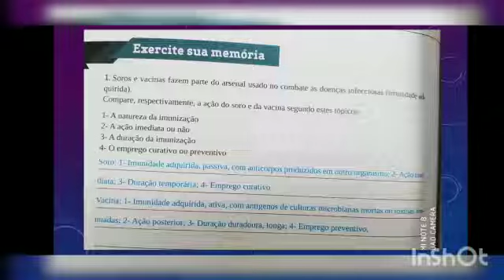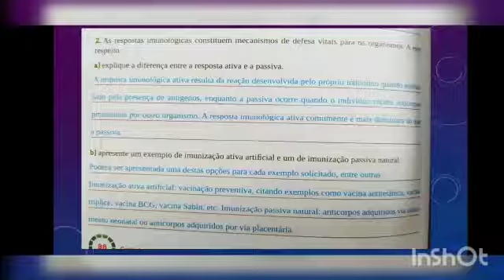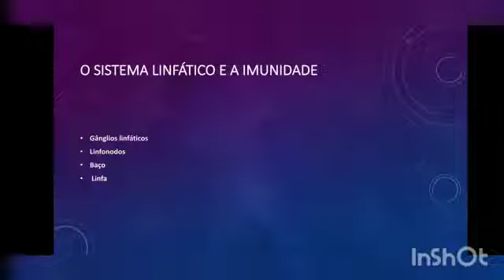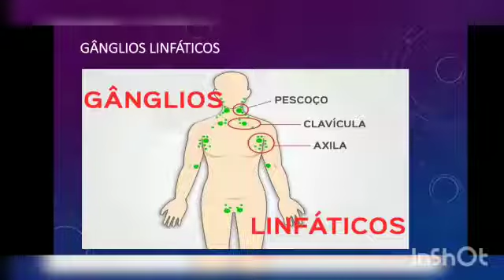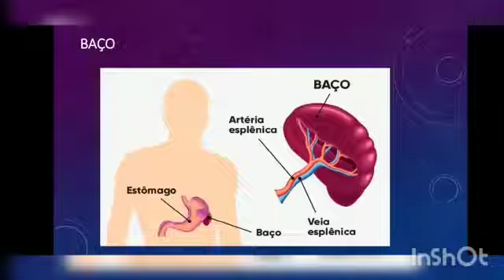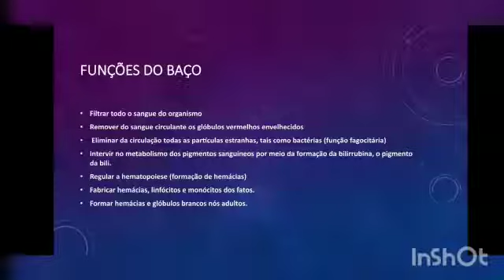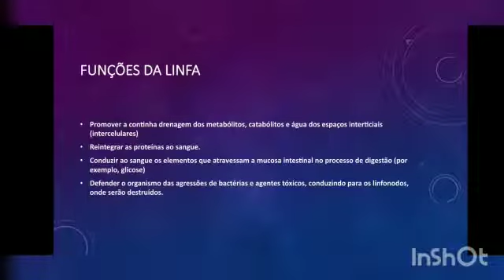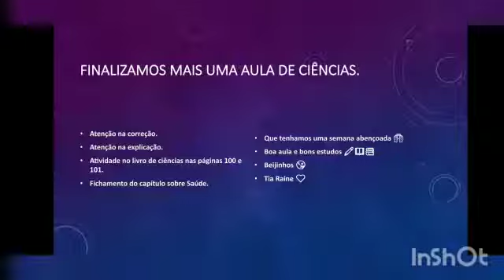Aula online Ciências 7° Ano - 30/07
Professora: Raine  Macedo